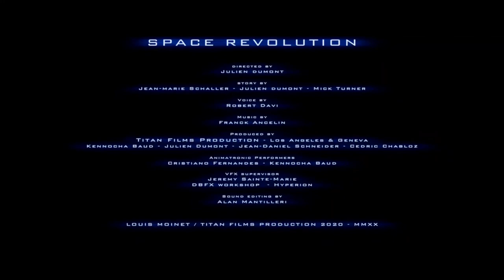Louis Moinet - Space Revolution Revealed l Jura Watches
Discover the Louis Moinet Space Revolution today. We are official stockists, shop on our website!